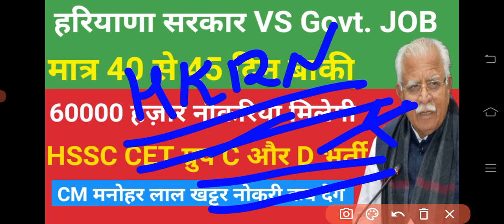HSSC CET 60000 नोकरियां मात्र 40 दिनों में | HSSC CET Group C और D 60000 नोकरियां CM का बड़ा धमाका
HSSC CET 60000 नोकरियां मात्र 40 दिनों में | HSSC CET Group C और D 60000 नोकरियां CM का बड़ा धमाका | Hssc Cet Group D DV Cut off | Cet Group D Final Cut Off | Haryana Cet Group D Result | Haryana Cet DV List | Hssc Cet Group D Vacancy |